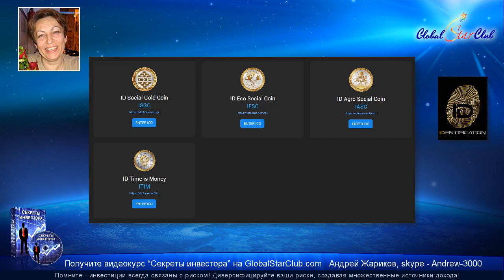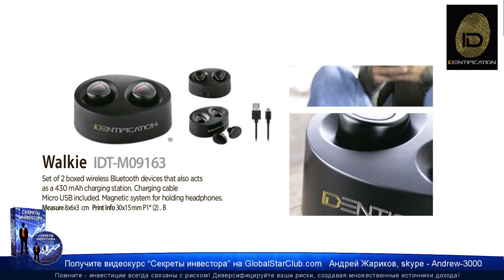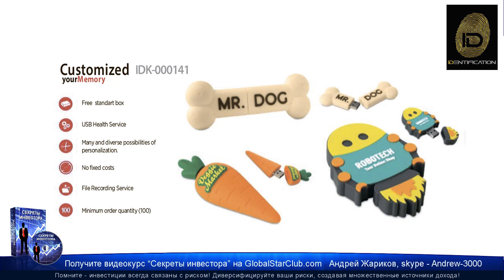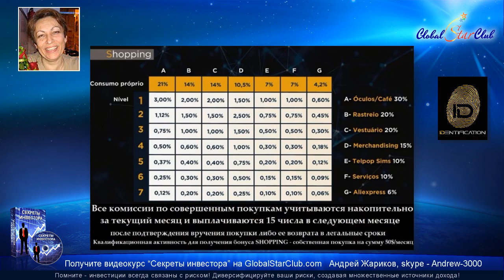IDentification - Новости 10.10.19